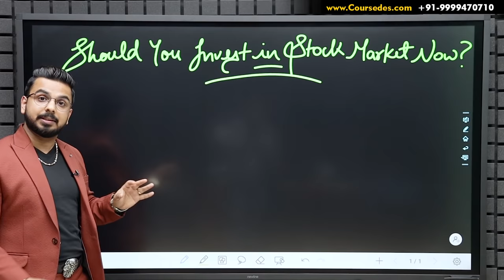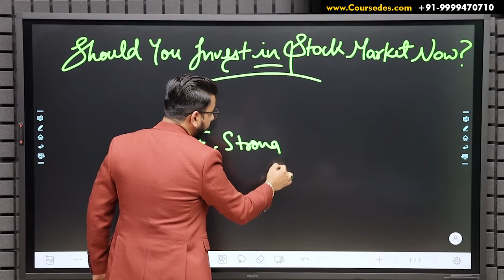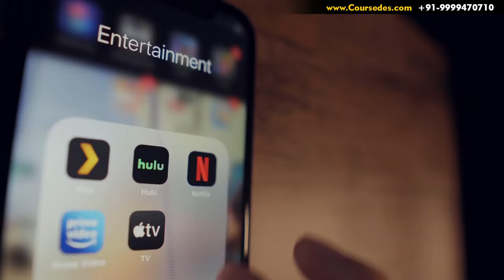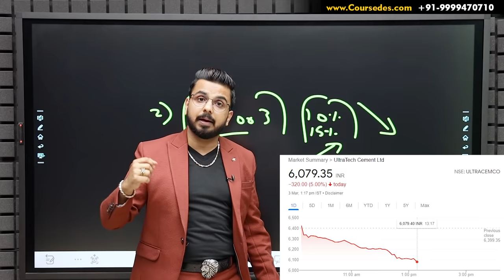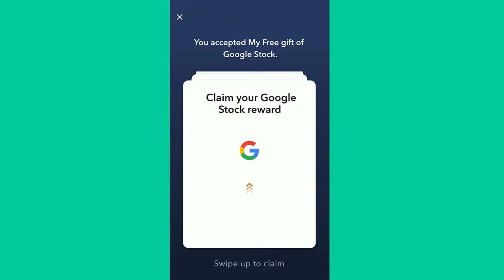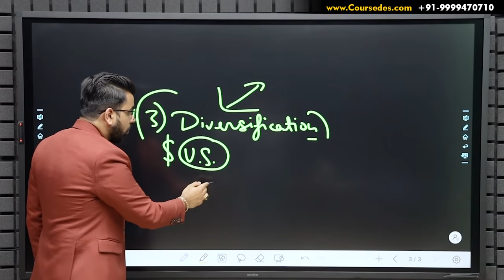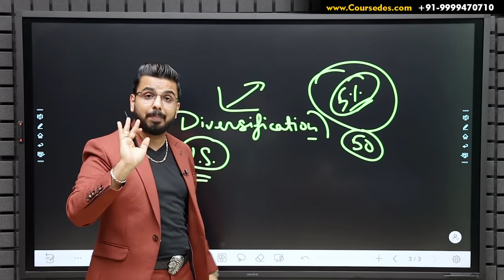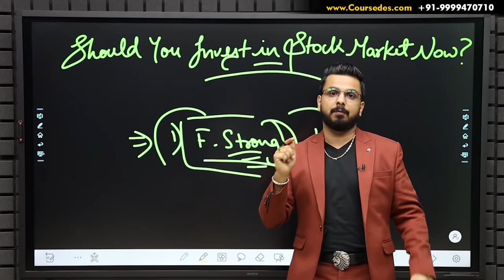What to do in Share Market Now? Sell or Buy Stocks?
Learn Whether to Sell or Buy Stocks Now in Downtrend of ShareMarket.

Download INDmoney app from the above link, set up your US stocks account & get free shares of Google worth ₹250* or download the INDmoney app from the Playstore/Appstore, use the code PRTGOO while signing up, set up your US stocks account to get free shares of Google worth Rs. 250*.

*T&C Apply